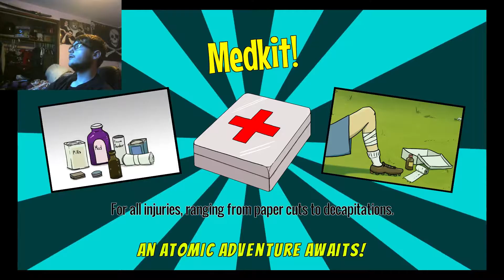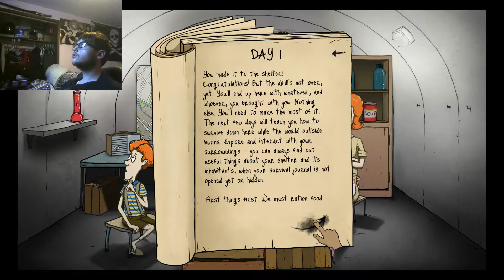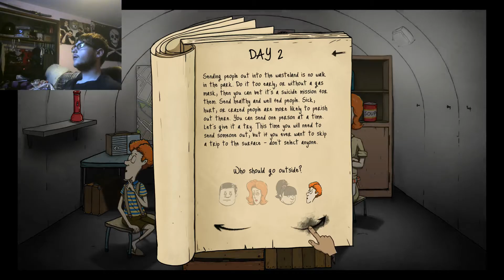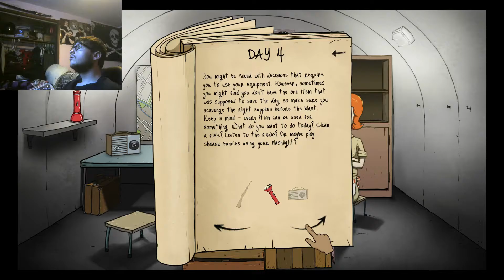60 Seconds! Review